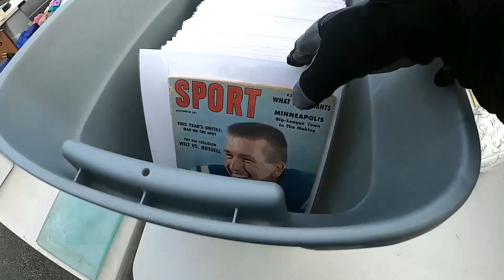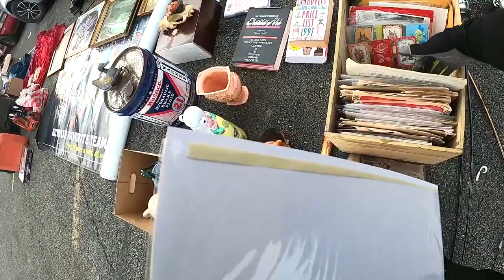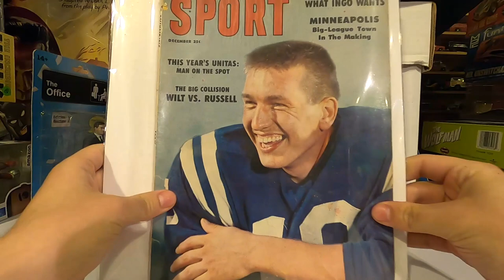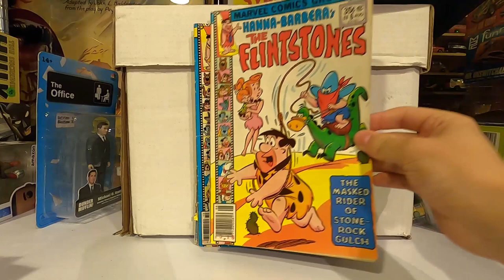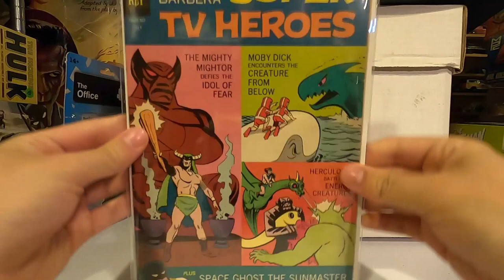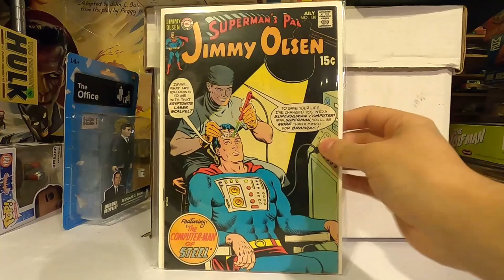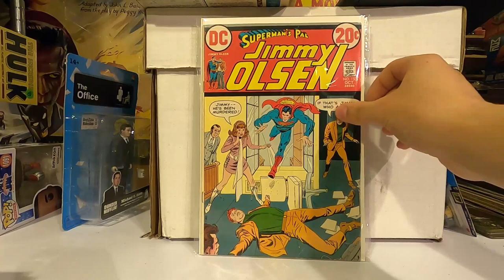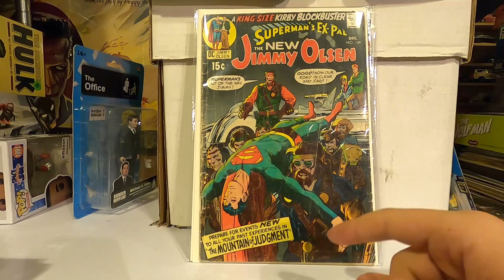VINTAGE MAGAZINES AT THE FLEA MARKET + MAJOR KEY ISSUE COMIC BOOK !!!